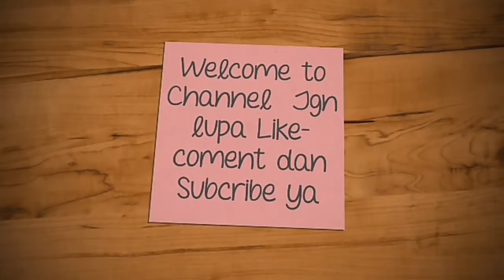Daya Tahan Tubuh Naik Batuk Filek Minggat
Cara mudah meningkatkan Daya Tahan Tubuh Dan Mengobati batuk Filek